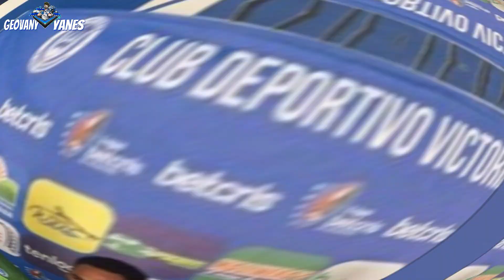Diego Vásquez se vengará rápidamente por Motagua y Harold Fonseca se perdería la Liga Hondureña